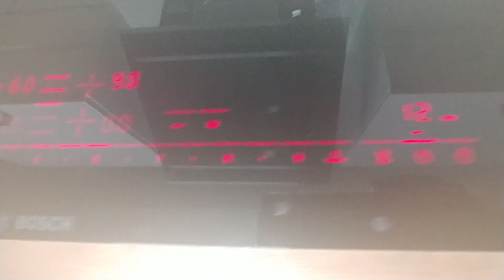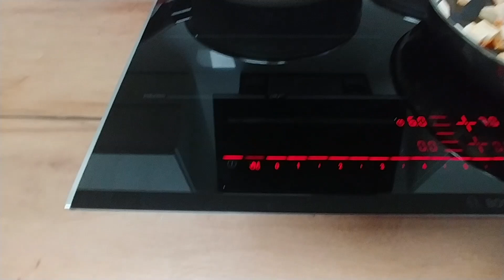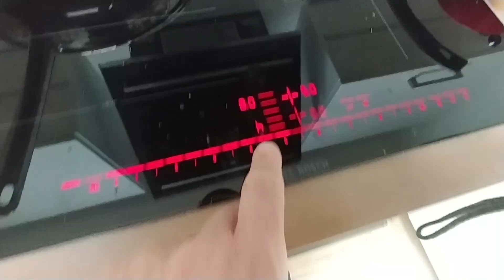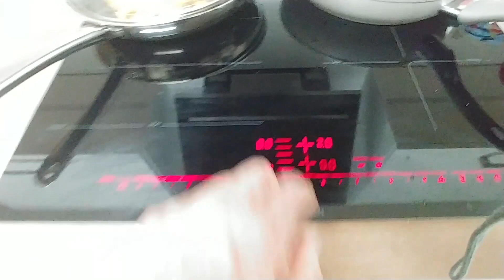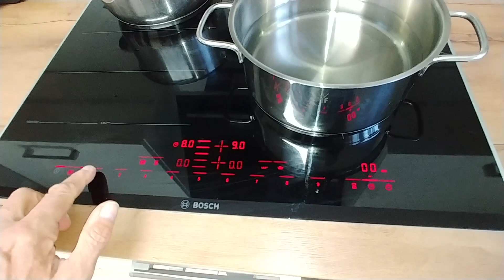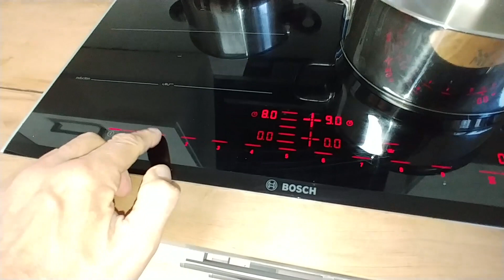Bosch Induktionskochfeld ist für max 2 Personen. PXE675DC1E 60cm Herdplatte Induktionskochstelle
Neff T58PT20X0 Induktionskochfeld N70 / 80cm / TwistPad / FlexInduction / PowerMove / Glaskeramik / flächenbündig von Neff
Neff Induktionskochfeld

Siemens EH845BFB1E iQ300 Elektrokochfeld / 79,5 cm / PowerInduktion / PowerBoost / TouchControl / Glaskeramik von Siemens